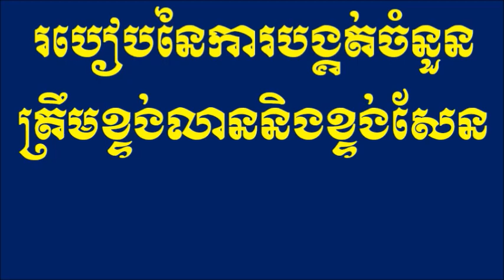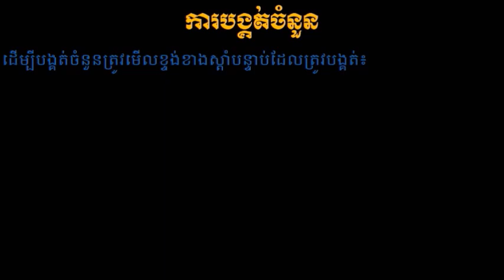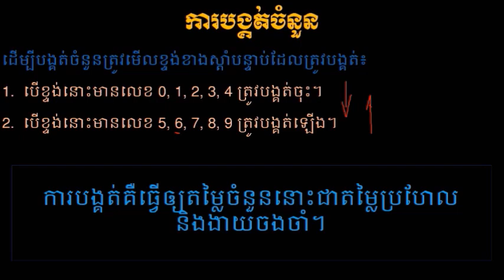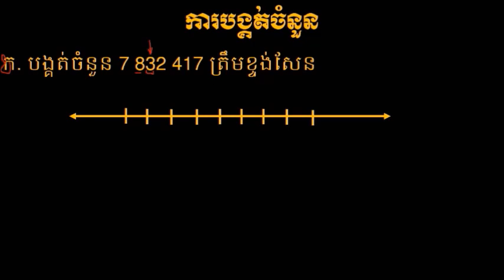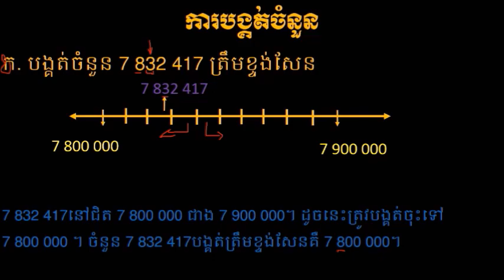Mathematics Grde6| How to Rounds The numbers| ការបង្គត់ចំនួនត្រឹមខ្ទង់លាននិងខ្ទង់សែន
We have already uploaded lots of short trick for you guys earlier. After watching this video you will be expert in calculating cube root within just 3 sec.
Some Lesson are below:
Mathematics Grade5

Math
Math trick
Multiplication trick
Mental math
Khmer mathematics,
Khmer outstanding students,
Khmer knowledge
Mrzz Heng,
havleanghour
Smey Bek
Smey remix
Smey pSN
PSN team
PSN Dance
Khmer song
Remix club
Funky remix
Dance In Club
Electro House
Khmer Dance
New song remix
Party Club
Dance song
Khmer song,2017
V-non stop
New melody

Home song
Remix Club
Funky remix
3cha, remix club 2017
Funny mixe2017
Electro house
LDM remix
Dance Club
Town dy Ben,
Sunday
RHM DJ Arron Sz fkm
Phleng record
Bigman, term djz,
English music
Mrr nano,
Town production
Sunday production
Chinese music,